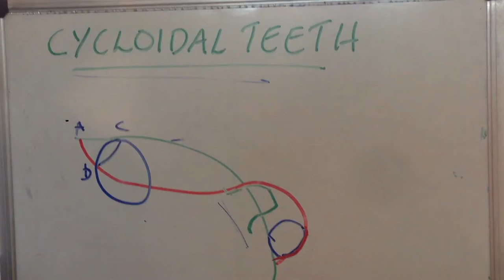Cycloidal Teeth Gear(quickly!)🔥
10 AWESOME GADGETS EVERY STUDENT SHOULD HAVE :

1. Ray-Ban Unisex Sunglasses 2000 Rs
2. Apple iPhone 20000 Rs
3. Casio Chronograph Watch 4000 Rs
4. Nike Mid Casual Shoes 2000 Rs
5. W.O.W. Perfumes Black 500 Rs
6. Ben Martin Denim Shirt 500 Rs
7. Slim Fit Black Stretch Jeans 500 Rs
8. FabSeasons Unisex Cap 299 Rs
9. Woodland Leather Belt 700 Rs
10. JBL Go Bluetooth Speaker 1500 Rs
11. Boat Bluetooth Headphones 2500 Rs

Thanks For Your time 😊 Keep watching!